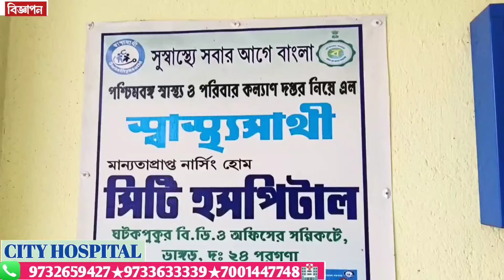নিউটাউনের শাপূর্জিতে রেস্তোরাতে গেলেন ভাঙড়ের বিধায়ক তথা আইএসএফের চেয়ারম্যান নওশাদ সিদ্দিকী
nausad siddqui/sohom chakkroborti/new town/Sapurji /রেস্টুরেন্ট